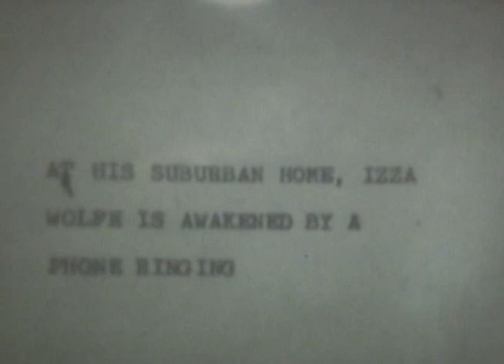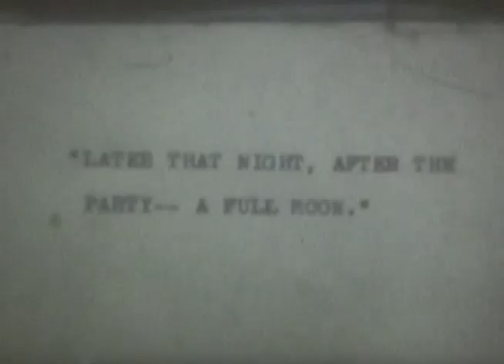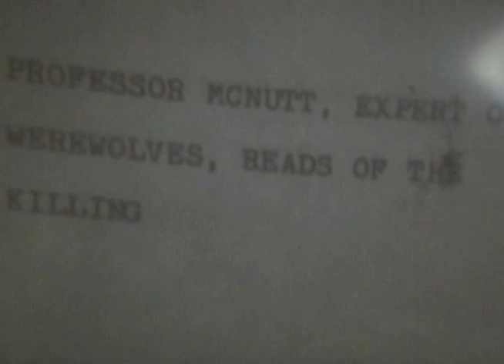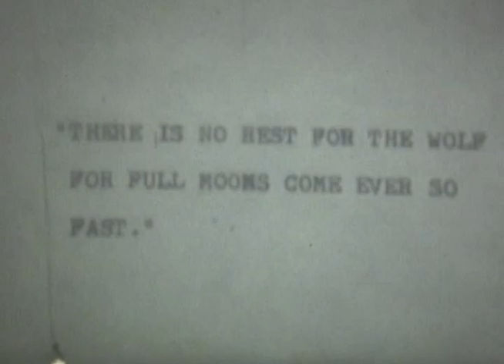Werewolf of Richmond VA 8mm vintage film July 1974?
Werewolf of Richmond VA, Found at an estate sale. We transferred to digital if you know anyone please comment.
This looks like a home made silent film based in the news paper looks like July 7 1974